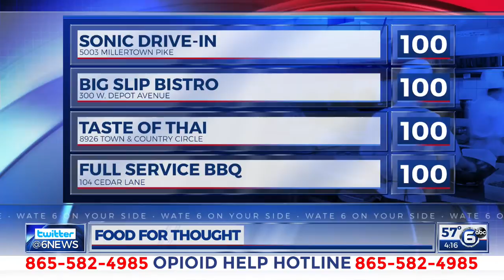Food For Thought 11/8